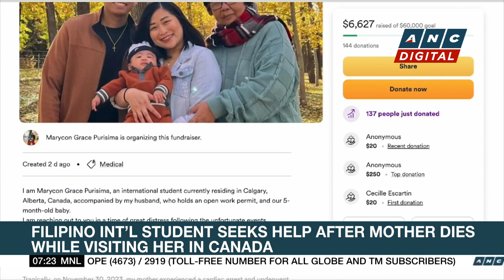Overseas Workers Welfare Administration: 17 Filipinos in hijacked ship safe | ANC